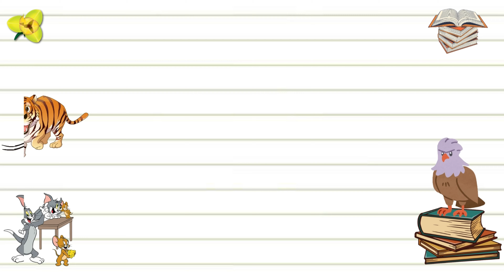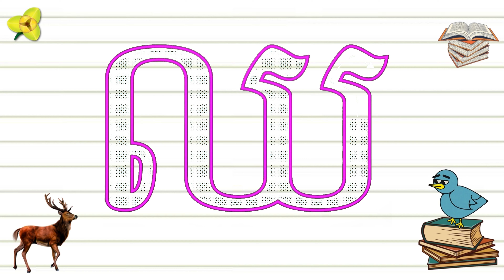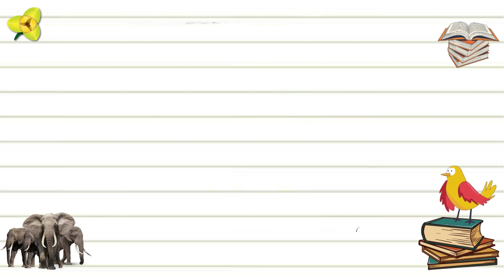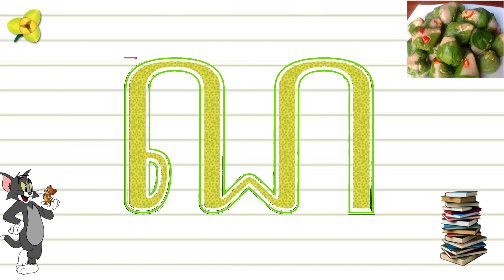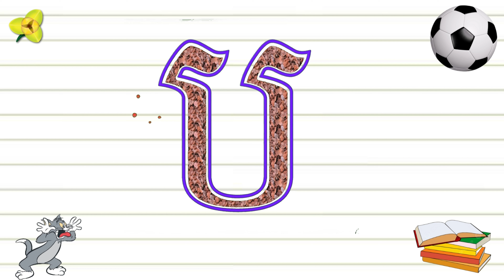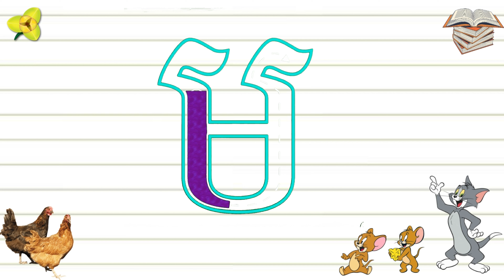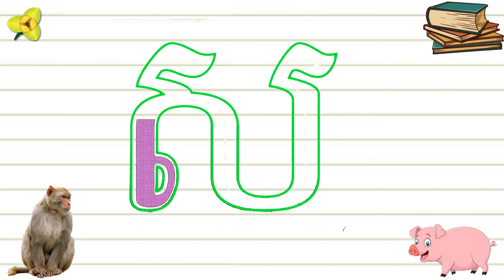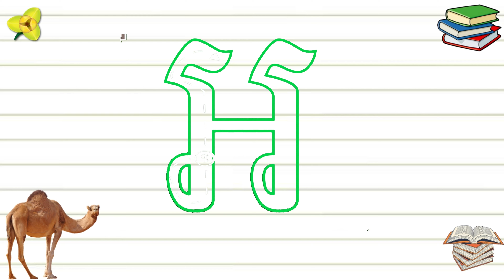រៀនសរសេរ និងអាន ព្យញ្ជនៈខ្មែរទាំង ៣៣ តួ - បង្រៀនក្មេងៗសរសេរ និងអាន ព្យញ្ជនៈខ្មែរ - ព្យញ្ជនៈខ្មែរ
24,824,413 views  31 Aug 2020

Hello my dear friends, in this video I'm going to show you a Legend